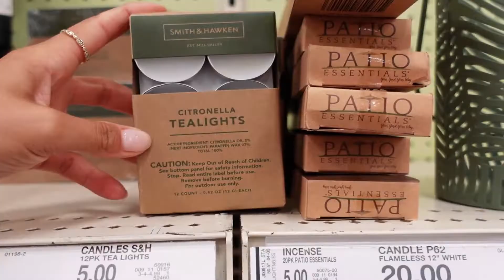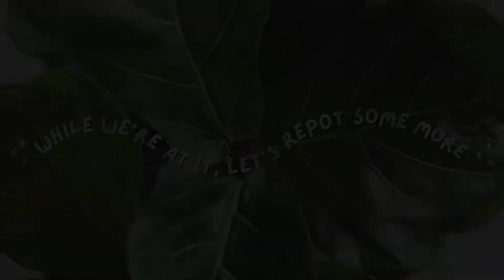When to repot your fiddle leaf fig! 🪴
Follow along with me as I shop for gardening supplies, purchase new plants (of course), repot my fiddle leaf fig, and a handful of other small plants that were in need of a bigger home.

Soil ratio is 1/3 perlite, 1/3 compost, 1/3 peat moss. Links for these products are below.

Peat Moss
Black Cow Compost

Garden supplies and patio furnishings:

1. Black Planter (used for my fiddle leaf) --- I purchased the 16" but it's out of stock at the moment.

2. Palm Pouf

3. Patio Loveseat

4. Outdoor Rug

5: Soil Bucket